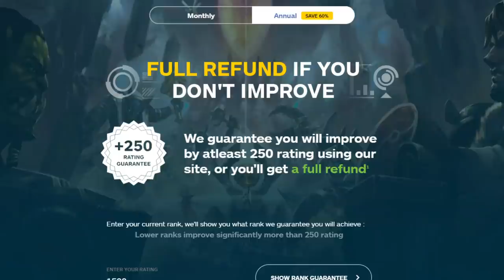NEW UPDATE: BEST SPECS TIER LIST | WoW Shadowlands 9.0.5 [Patch Day Predictions]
0:00 - Intro
0:14 - Melee Tier List
7:39 - Ranged Tier List
13:54 - Healer Tier List

Concepts: wow best class, wow best pvp class, world of warcraft,wow,battle for azeroth,bfa,shadowlands,wow guide,wow pvp,world of warcraft gameplay,wow 8.3,wow shadowlands,8.3,asmongold,bellulargaming,asmongold tv,bellular,madseasonshow,taliesin and evitel,bellular news,wow bfa,wow arena,wow beginners guide,arena pvp,wow 3v3 arena,wow 2v2 arena,wow pvp guide,bgs,xaryu,dalaran gaming,esfand,savix,asmongold reacts,hirumaredx,destruction warlock,fire mage,assassination rogue,mistweaver monk,holy paladin,disc priest,demon hunter,shadow priest,arms warrior,windwalker monk,resto druid,resto shaman,unholy death knight,ele shaman,survival hunter,feral druid,ret paladin,balance druid,frost death knight,arcane mage,affliction warlock,beast mastery hunter,demonology warlock,enh shaman,frost mage,fury warrior,holy priest,outlaw rogue,marksmanship hunter,subtlety rogue,wow best class,wow best pvp class,world of warcraft,wow,shadowlands,wow guide,wow pvp,wow shadowlands,asmongold,wow arena,arena pvp,wow 3v3 arena,wow 2v2 arena,wow pvp guide,bgs,wowhead,holy paladin,shadowlands tier list,shadowlands caster tier list,wow tier list,pvp tier list,shadowlands pvp,shadowlands classes,best shadowlands class,shadowlands pve,shadowlands healer tier list,best shadowlands healer, shadowlands melee tier list, melee tier list,9.0,sinful gladiator,gladiator,duelist,rival,challenger,combatant